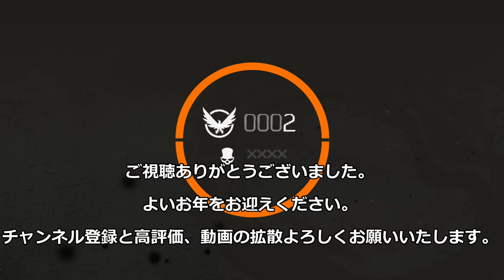TU6【Division2】爆殺ビルドの立ち回り説明しながら2019ラストスカーミッシュ【ディビジョン２-PS4Pro-4K-高画質-白瀬GOLD】